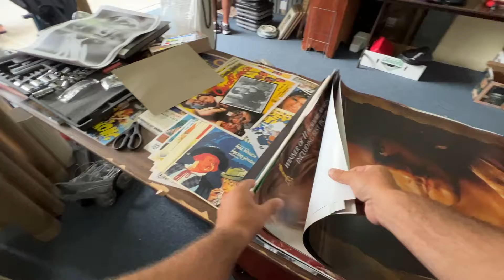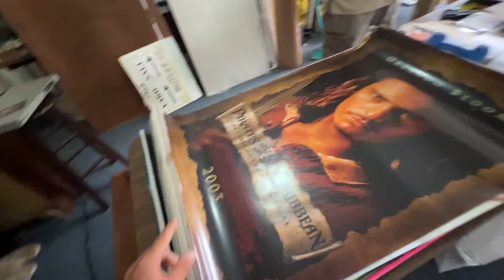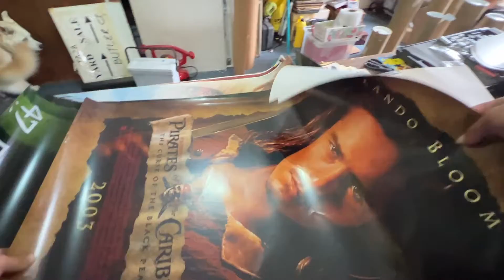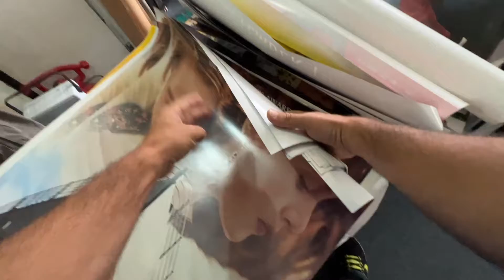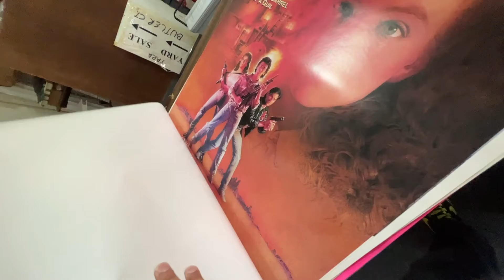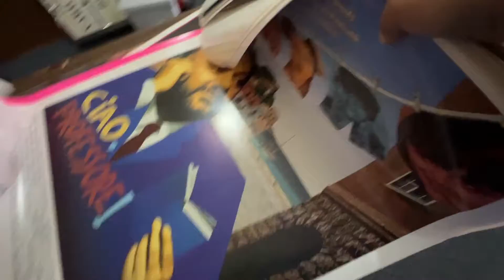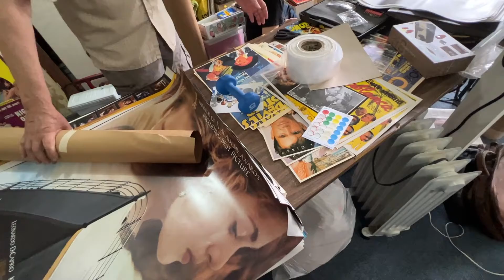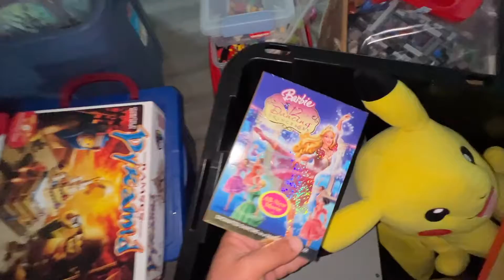World's Longest Yard Sale Day 5